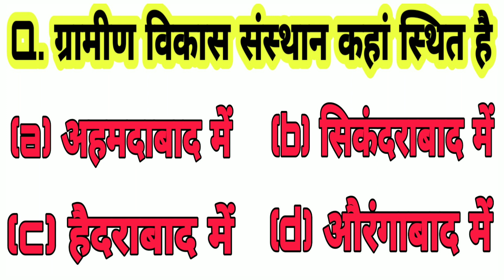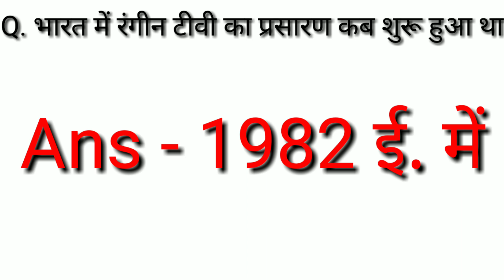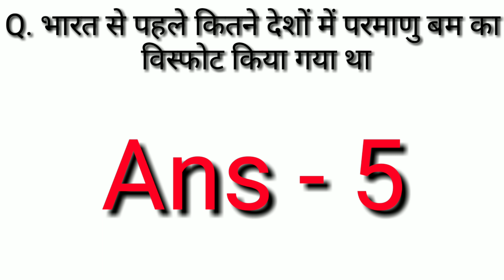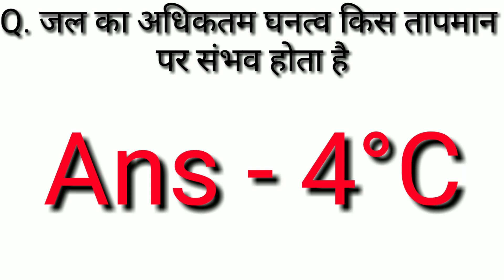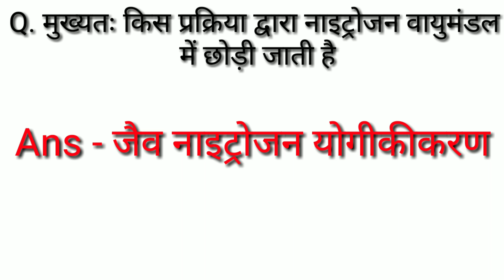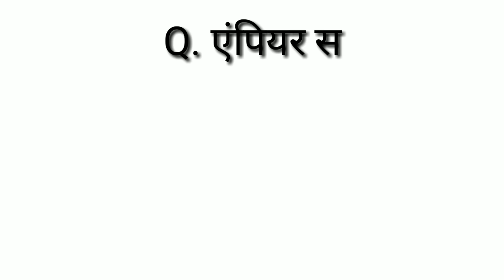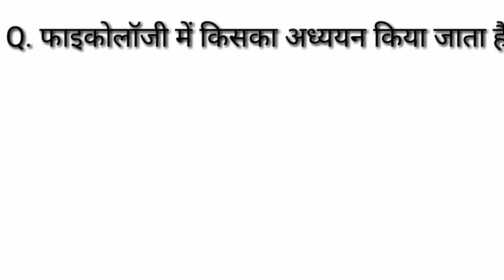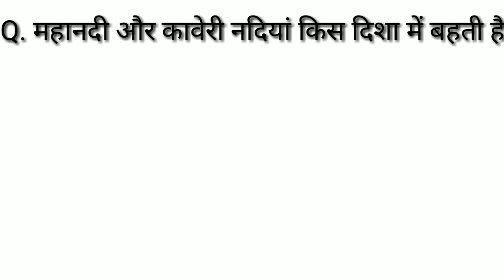GK IN HINDI | RRB NTPC | MTS | SSC GD | POLICE EXM | GROUP-D | UPSC